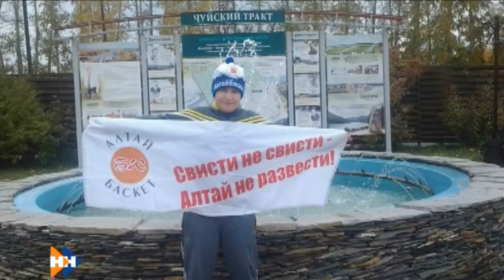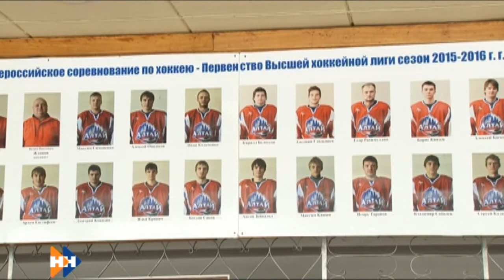СПОРТОБЗОР от нападающего ХК «Коммунальщик» Ирины Осиповой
Не успели мы запустить новую рубрику, как она тут же побила рекорды популярности. Речь идет о новостях спорта, которые ведут сами спортсмены. У нас уже побывали футболисты барнаульского «Динамо», которые передали эстафетную палочку хоккеисткам из клуба «Коммунальщик». Сегодня обзор самых важных новостей из мира высших спортивны достижений подготовила Ирина Осипова.